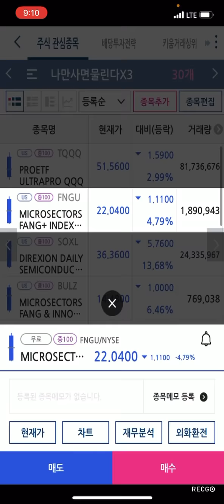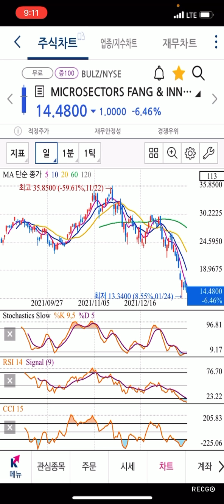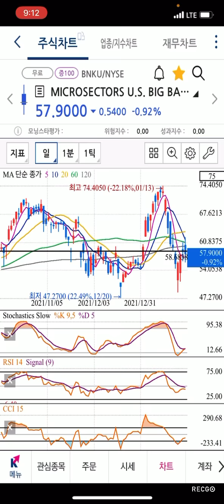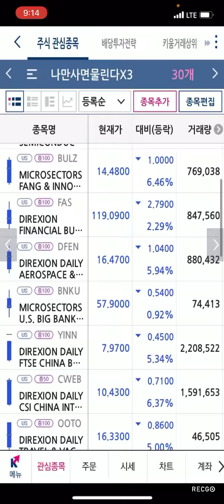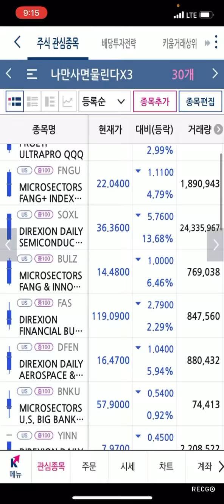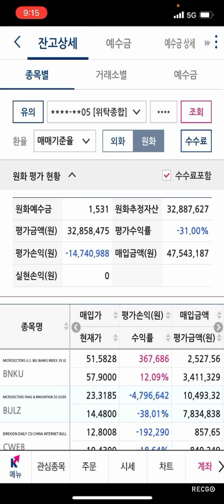레버리지 몰빵했는데 나스닥 계속 급락해서 계좌 녹아내렸습니다 SOXL FNGU BULZ BNKU TQQQ